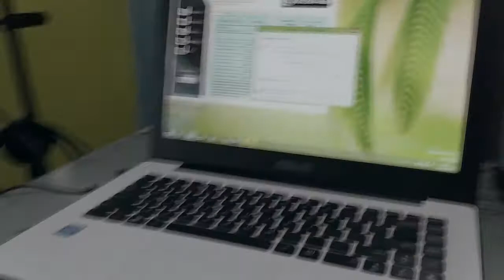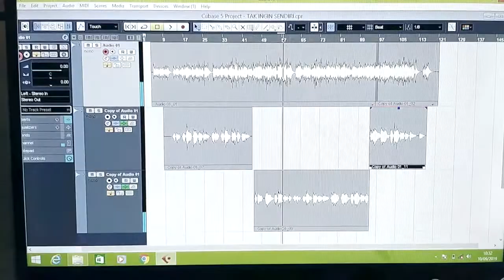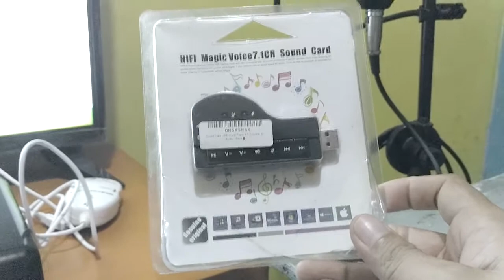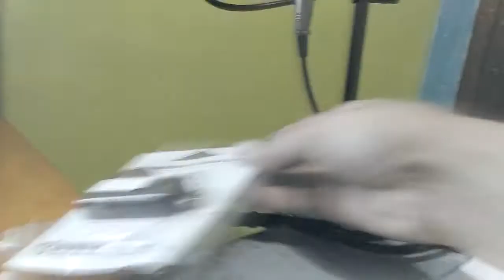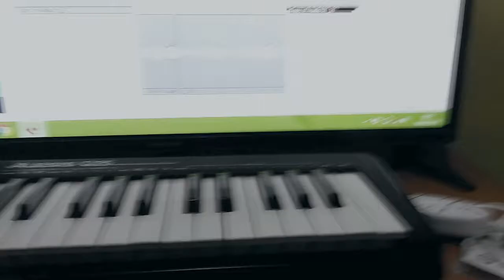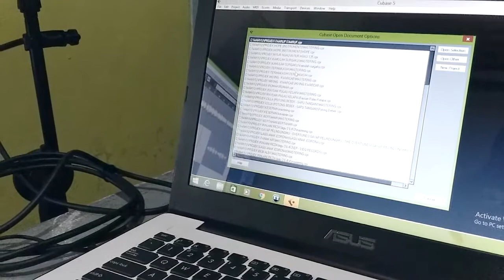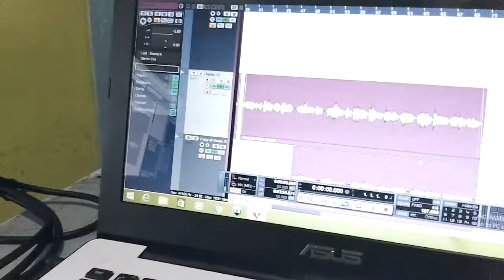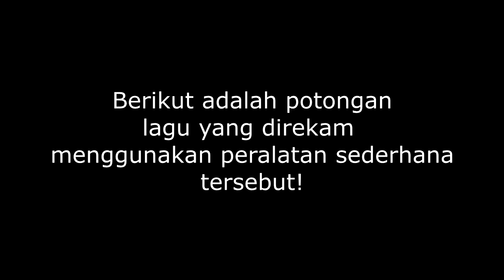REKAMAN MURAH, MUDAH, SEDERHANA (SEMUA BISA)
halo teman-teman!
kali ini saya mau berbagi tentang apa aja nih alat sederhana yang bisa untuk memproduksi musik/karya.

simak videonya ya gais!!

follow juga ig: @wahyusaputromusic